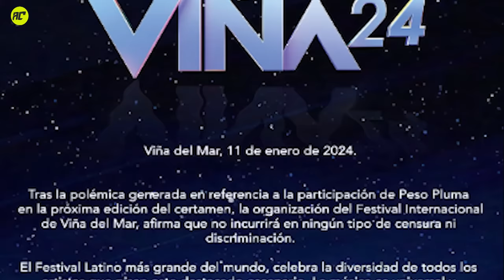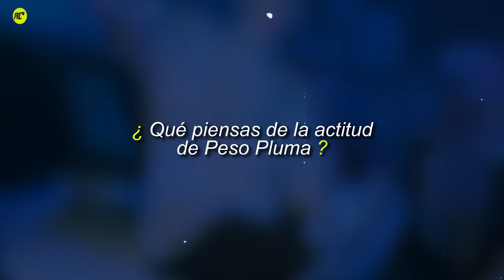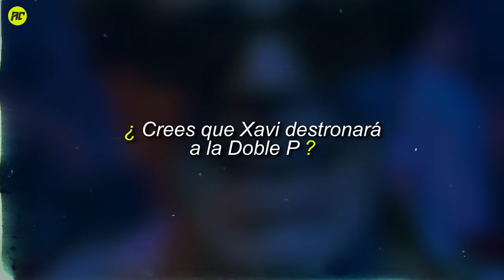Peso Pluma No Soporta el Éxito de Xavi. Así El Nuevo Rey De Los Corridos Se Ganó El Corazón De Karol